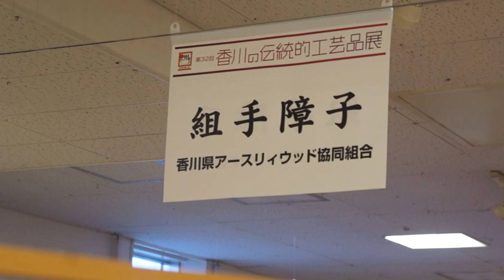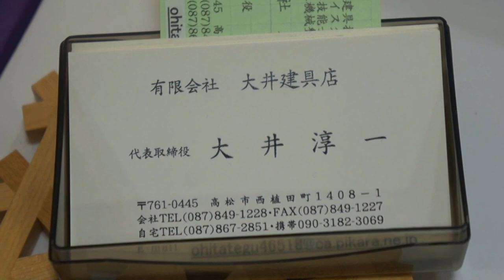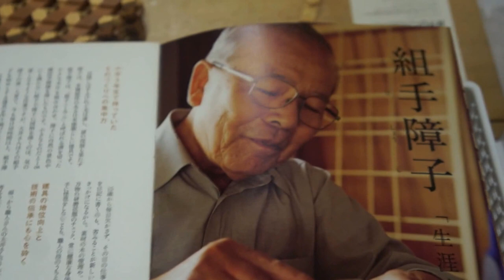さぬき高松の組子職人弟子入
今年三月に教員を辞職し、建具・組子の職人として親方に弟子入りしました。網さん！　三越の伝統工芸展の親方のお手伝いで来ています。　10年間は職人として修業を積むことを言われたとのこと、今後の活躍を心から応援します！！